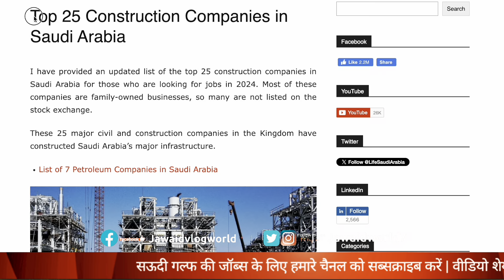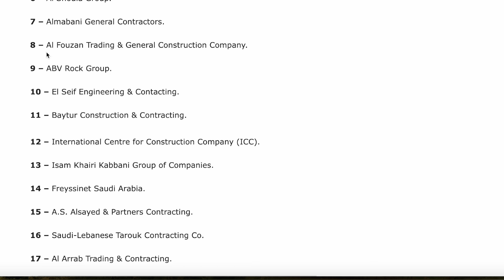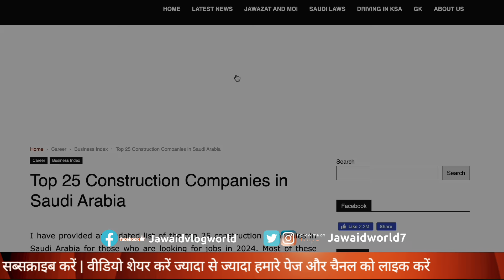बड़ी कंपनी का फ्री वीजा😱25 कंपनी सैलरी 50 हजार|Best Top Company Jobs|Jawaid Vlog